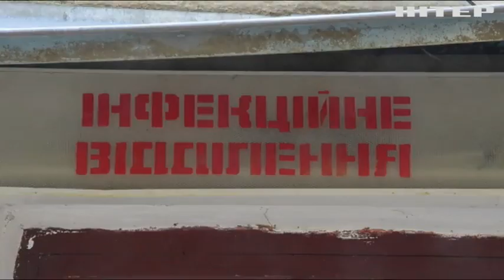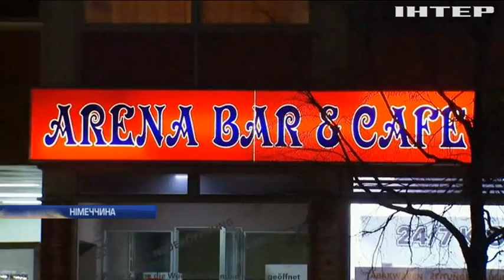Новости 8:00, выпуск за 20 февраля 2020 года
Дивіться у цьому випуску: Ситуація під контролем: у Європі моніторять розповсюдження коронавірусу. На Генасамблеї ООН дискутуватимуть про Крим та Донбас. На Тернопільщині масово отруїлися курсанти коледжу.